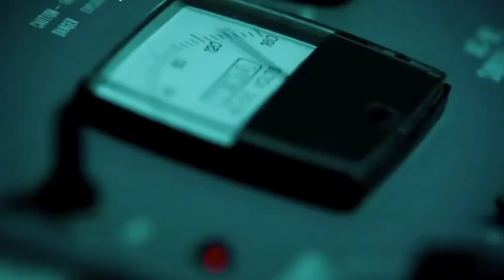Constantine Tv show Tribute (Voodoo Child)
A tribute video for the TV Show Constantine. Music is Voodoo child by
Brick + Mortor. I am new at this so please leave constructive comments.